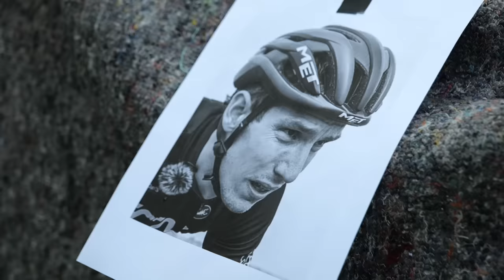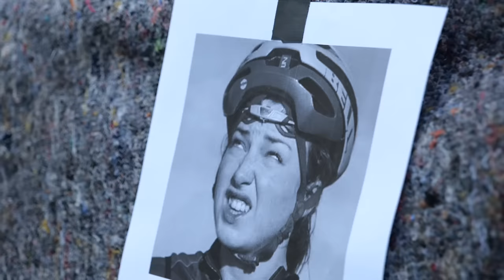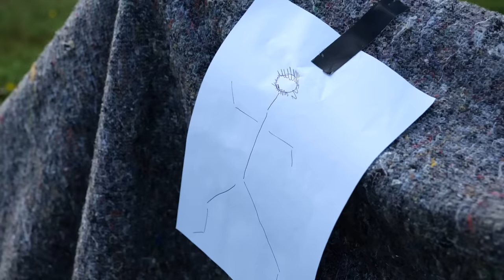Random Bike Race - Who’s Really The Fastest GCN Presenter?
Who would win in a presenter race between Conor, Manon, Hank and Si? To find out, Conor has organised a hill climb with a twist: each presenter has to ride a wacky bike. Manon’s got the cheap Amazon e-bike, Hank’s on El Alto, Si has a fixie, and Conor has been given Manon’s road bike. Who will win this random bike challenge and claim the title of GCN’s fastest presenter?

00:00 Intro
00:54 Bikes
05:19 Race
12:28 Reaction

Useful Links:
Everything Cycling. All In One Place

Truce No More - Dream Cave
Replica (Instrumental Version) - I'MIN
Possession - Dylan Sitts
Mind Your Own Circus - Speedy The Spider
Lost and Happy - Speedy The Spider
High Energy Bad Attitude - Bonkers Beat Club
Hide and Sneak - The Fly Guy Five
Every Breath - Across The Great Valley
Culture Vulture - Def Lev
CRANK - Cushy
Act I Fluvial - Jo Wandrini